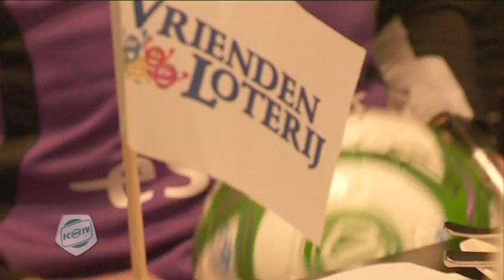Meet and greet voor winnaars Vriendenloterij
Woensdag 18 april was er in Euroborg voor winnaars van de Vriendenloterij een meet and greet met de eerste selectie van FC Groningen. De winnaars gingen lunchen met de spelers en trainers, kregen een bal met handtekeningen en gingen daarna met de selectie op de foto. Dankzij de Vriendenloterij ontving FC Groningen vorig jaar 80.000 euro voor de jeugdopleiding.